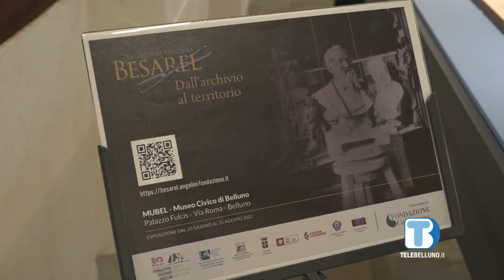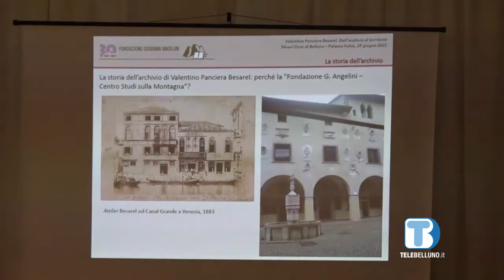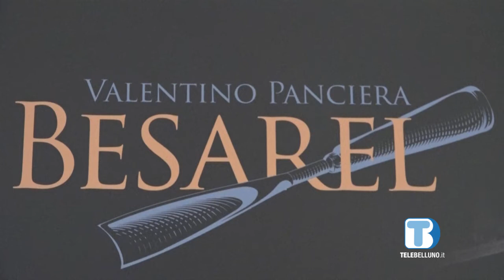Una mostra e una web app per valorizzare il Fondo Besarel